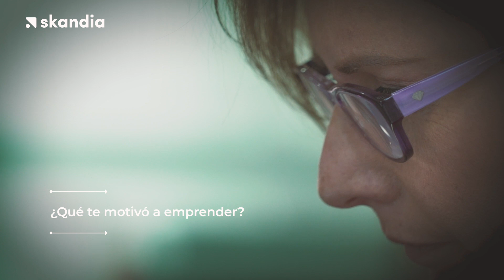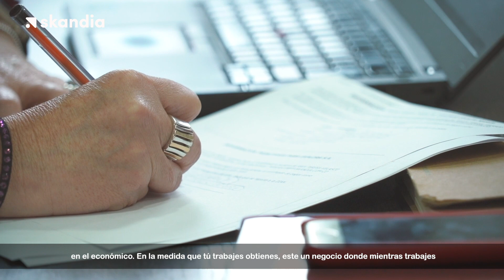MARIA TERESA XIMA FINAL